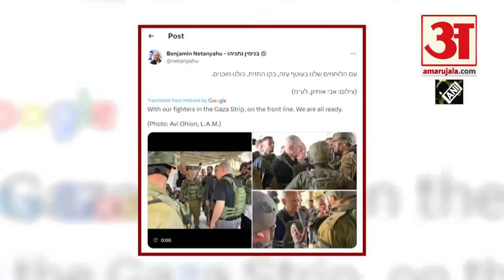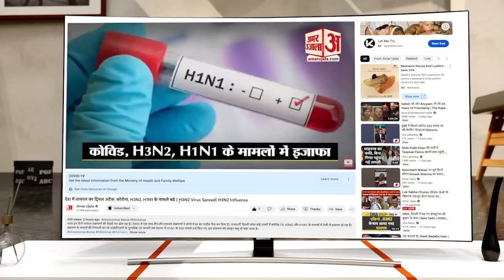Israel Hamas War:Gaza के लोगों को बंधक बना रहा है हमास! शहर छोड़ने पर पाबंदी | Palestine